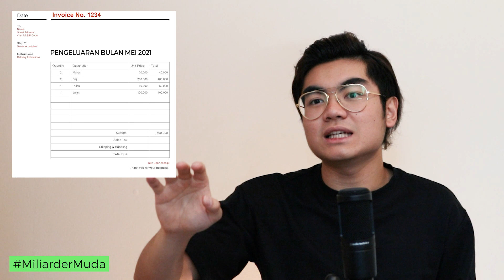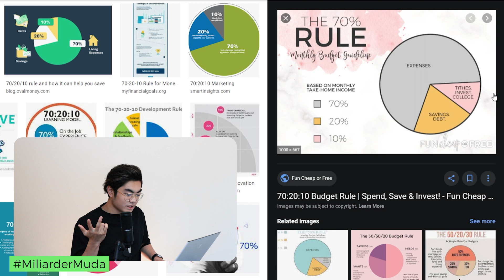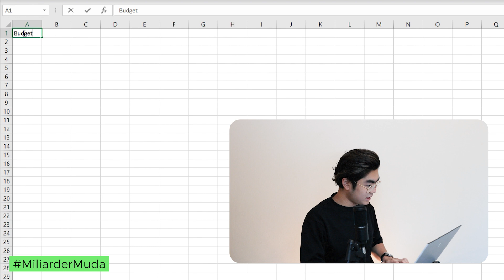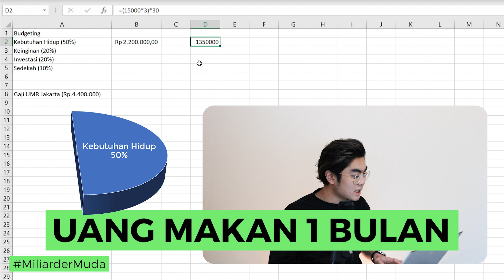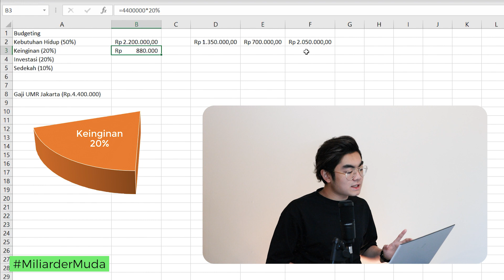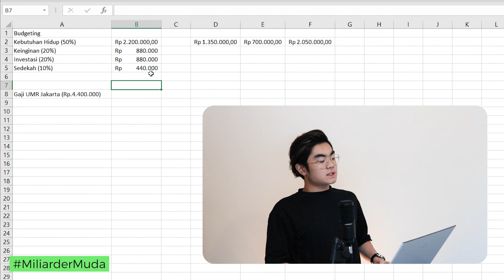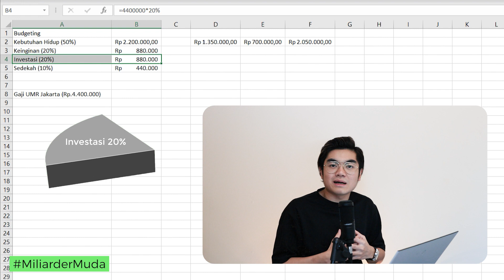Tips Mengatur Uang Agar Jadi Miliarder!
Terima kasih buat kalian yang sudah menonton video cara berhemat dengan gaji kecil ini, semoga video ini bisa bermanfaat buat banyak orang.. Jangan lupa like, comment dan juga SUBSCRIBE jika kalian ingin menonton video yang seperti ini selanjutnyaa.. Tetap support aku terus yaa..

Sam Christ - Siap Tuk Pergi